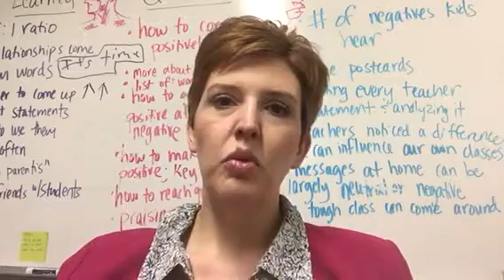Changing “If” to “When”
Insight from Dr. Johnson and this week’s prize